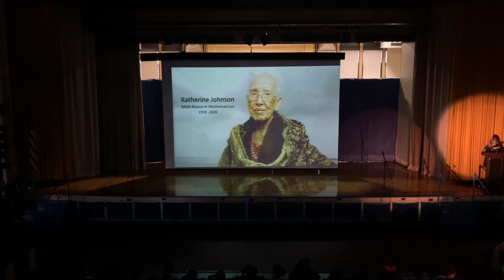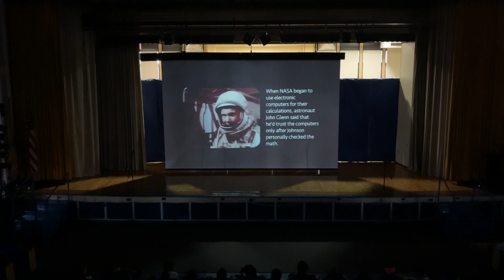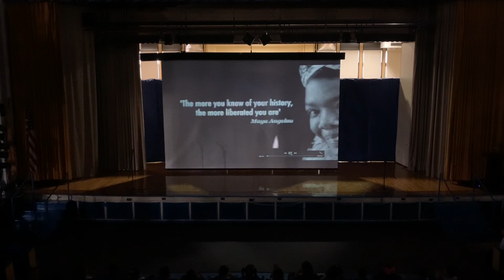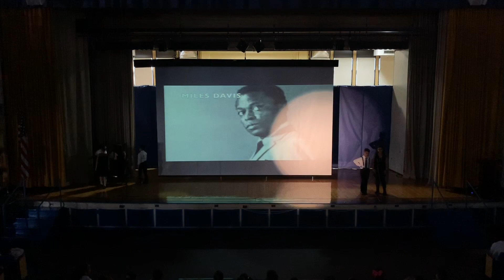Terence C. Reilly School No. 7 - Black History Month Showcase